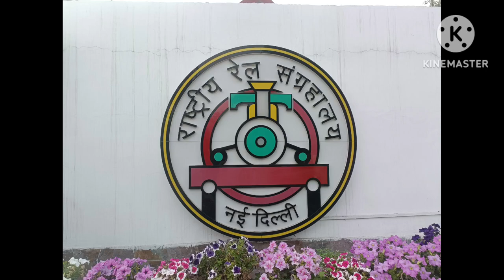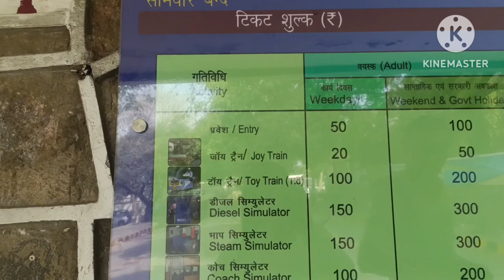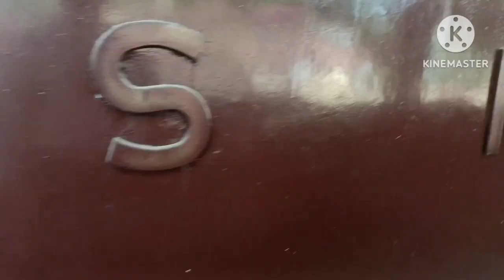NATIONAL RAIL MUSSEIOM || राष्ट्रीय रेल संग्रहालय || दिल्ली में रेल का इतिहास || tour vlogs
नमस्कार भाइयों जतिन सी ब्लॉक में आपका स्वागत है आज आपको लेकर चलते हैं दिल्ली के चाणक्यपुरी में रेल संग्रहालय में आज आपको वही लेकर चलते हैं रेल संग्रहालय का किराया एंट्री फीस आईएस 50 है अगर आप कोई ट्रेन उसे करते हैं बच्चों की या तो उसका अलग से चार्ज है जो मेरे डिस्क्रिप्शन में डाल दूंगा कितना किराया लगता है तो आप अंदर जाइए और एंजॉय कीजिए और एक से एक ऐतिहासिक इंजन रेल और सब दिखाई जो राजा महाराजा ट्रेन इस्तेमाल करते थे वह सारे सुविधा वहां दिखाई देगी आपको